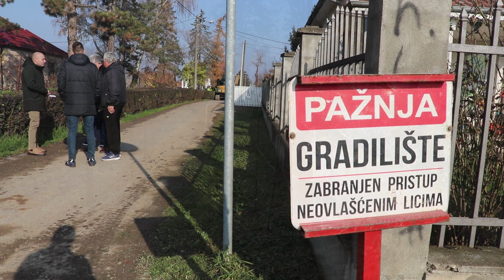MESNA ZAJEDNICA ZVEČKA | Radovi na izgradnji nedostajuće kanalizacione mreže | 24.11.2021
lokalnenovine.rs